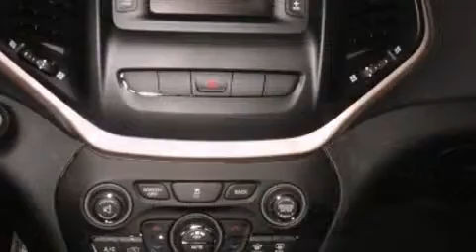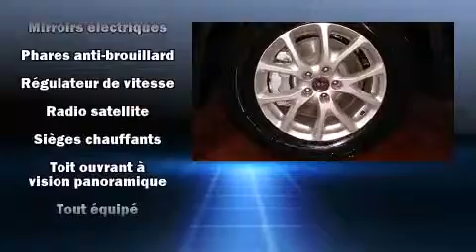2014 Jeep Cherokee in Laval, QC H7S 2E7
Venez examiner de plus pr��s le Jeep Cherokee 2014. Affichant un peu plus de 20 000 km au compteur, ce VUS 4 portes met la priorit�� sur le confort, la s��curit�� et son c��t�� pratique. Ce v��hicule propose une polyvalente transmission int��grale coupl��e �� une transmission automatique et un moteur 6 cylindres de 3,2 L. Ce mod��le propose une foule de caract��ristiques de s��rie, fini les sacrifices. Comme les si��ges chauffants, des lampes de lecture avants et arri��res, l'ouverture automatique de la glace du conducteur, des essuie-glaces intermittents, un ordinateur de bord, un afficheur de la temp��rature ext��rieure, une banquette arri��re �� dossiers rabattables s��par��s, et plus. Ses ��l��gantes roues en alliage soulignent �� la fois son raffinement et son allure sportive. Jeep accorde la priorit�� �� la s��curit�� et la protection en incluant: coussins gonflables �� l'avant avec d��tecteur de poids du passager, coussins gonflables lat��raux �� l'avant et �� l'arri��re, syst��me antipatinage, syst��me d'assistance au freinage, appuis-t��te avant anti-coup de fouet, un avertisseur d'urgence, et freins antiblocage. Le dispositif de stabilit�� ��lectronique fait appel �� des technologies de pointe qui rehaussent l'adh��rence �� la route. Notre ��quipe de conseillers vous aidera �� mettre la main sur le v��hicule que vous avez toujours cherch��. Nous serons heureux de r��pondre �� toutes vos questions. Appelez d��s aujourd'hui pour r��server un essai routier.